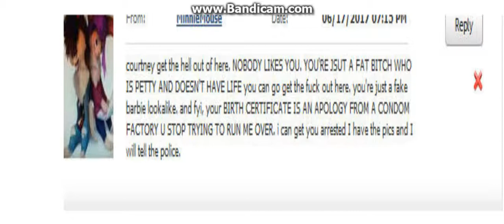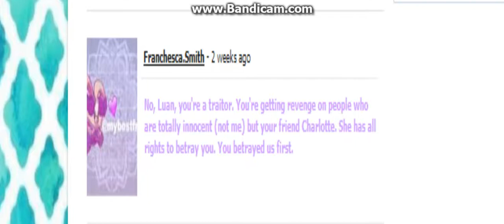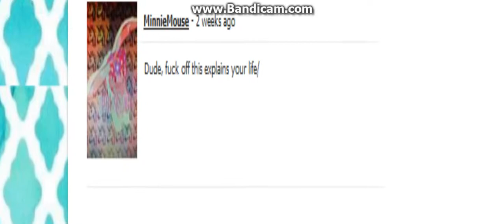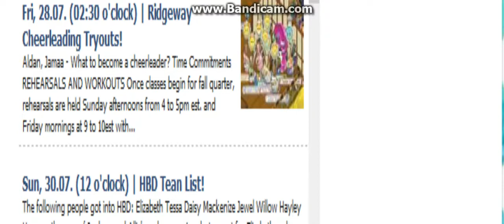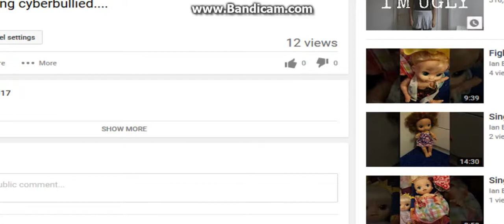Human - Music Video by Baylee - Explains why I quit Animal Jam.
They spread rumours about me. I wasn't the one who bullied Willow in 2015. She bullied me. They say I call people black cows. I have lots of friends who are black, and I appreciate all races, black or white. Those people are wrong that I have no friends. I have all of you who watch my videos and appreciate them on Youtube, I have my school friends, I have friends around my street, I have a Spanish and African pen pal, I have Dance Class friends. So get your facts right cyber-bullies. I am also Luan/Courtney. It was a roleplay, but now it's turning real. It's no longer roleplay. I posted that video because I've had enough with Willow. She's bullied me for 2 years.